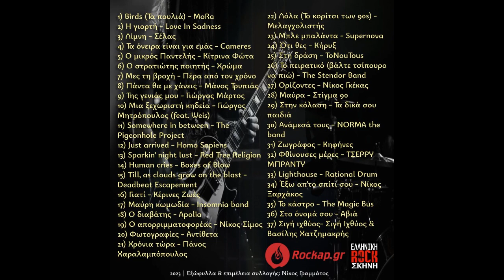Μαύρη κωμωδία - Insomnia band